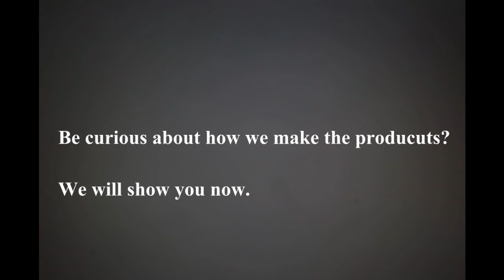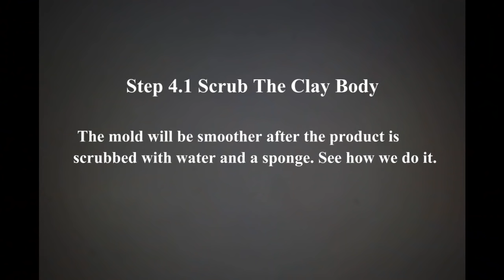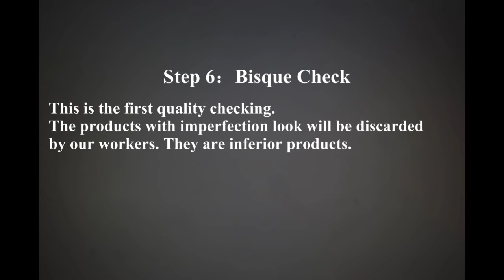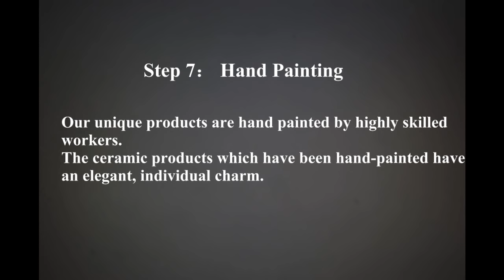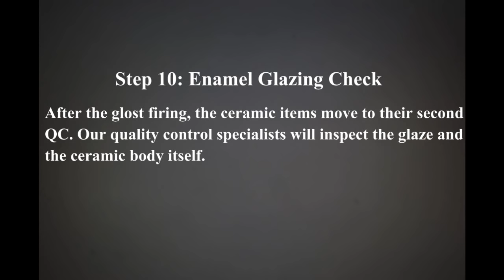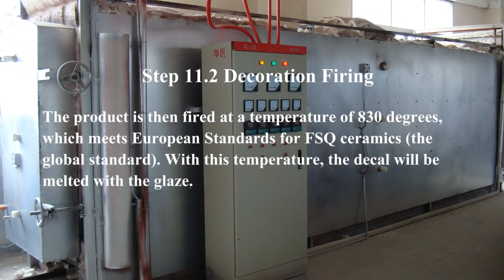Ceramic Kitchenware & Dinnerware Producing Process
Watzin is the leading manufacturer of ceramic kitchenware, ceramic dinnerware as well as the ceramic bathroom accessories etc items.  We design and manufacturing all kinds of ceramic items with attractive design and competitive price.  Check out site to know more about us.